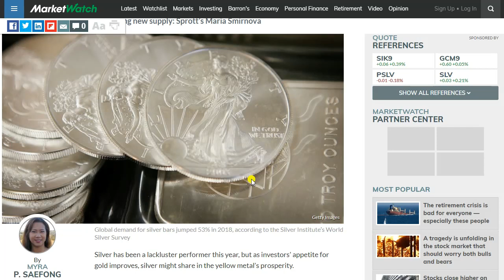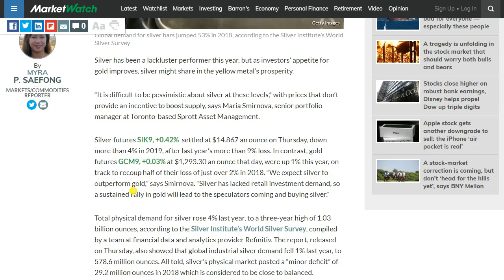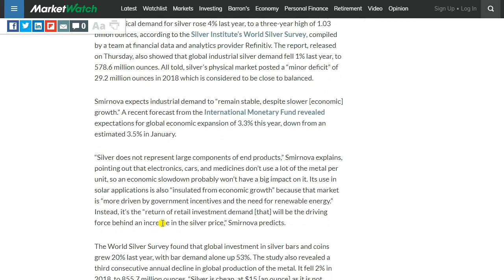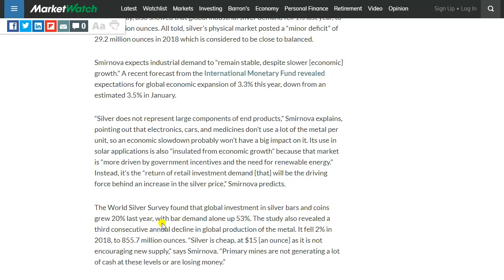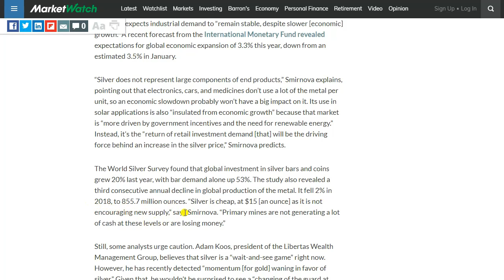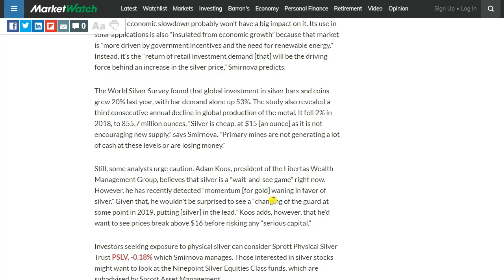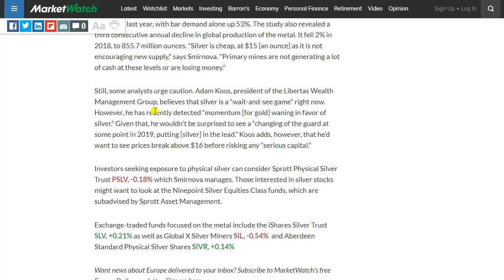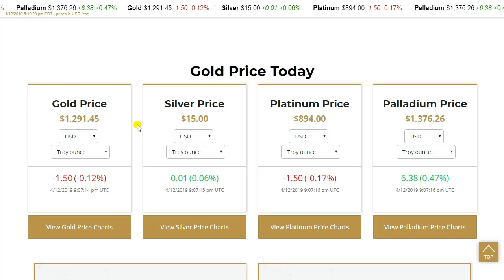SILVER | Optimistic Or Pessimistic At Current Prices?